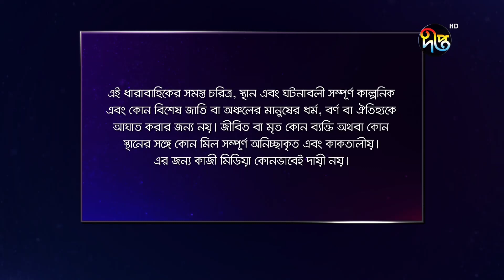Mashrafe Junior - মাশরাফি জুনিয়র | EP 428 | Bangla Natok 2022 | Fazlur Rahman Babu, Shatabdi Wadud